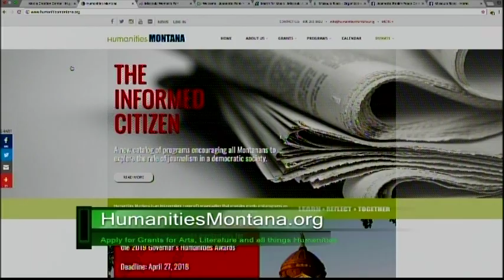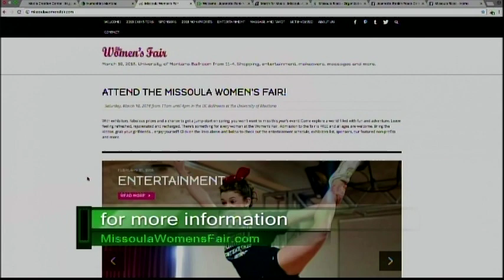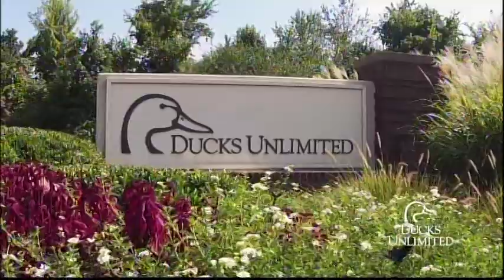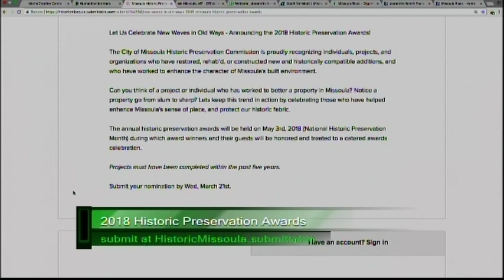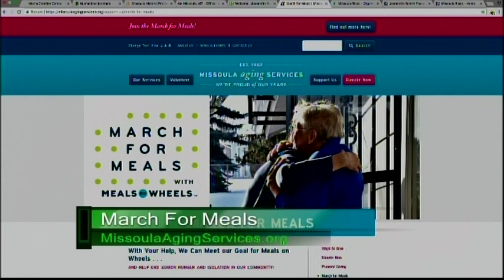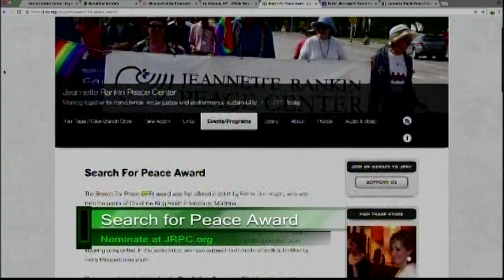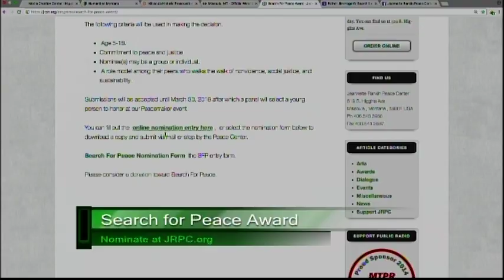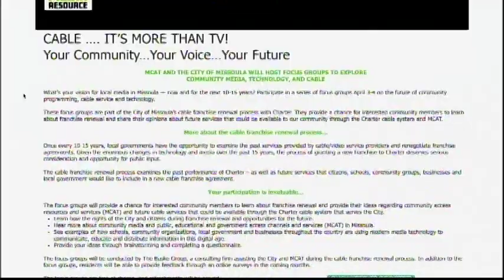Missoula Live March 5 2018